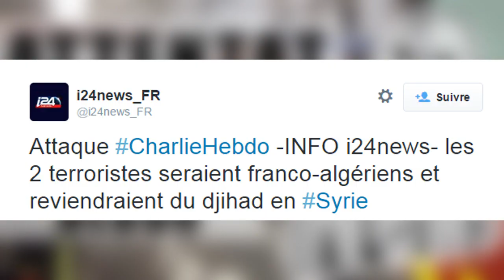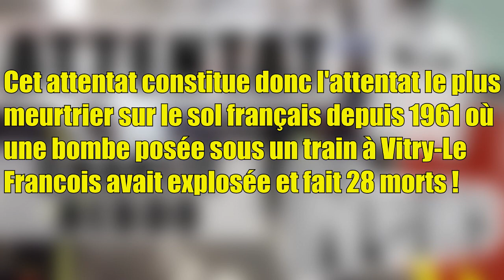ATTENTAT CHARLIE HEBDO ! - APPORTEZ VOTRE SOUTIEN ! - Infos & Soutien ♦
WHAT'S UP LES GENS !

                       ● ● ● MES PARTENAIRES ● ● ●